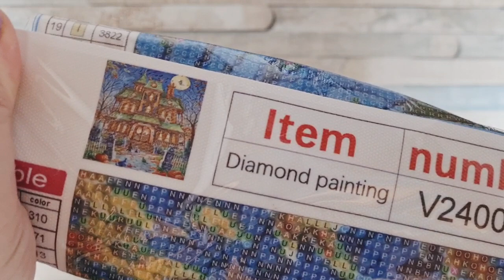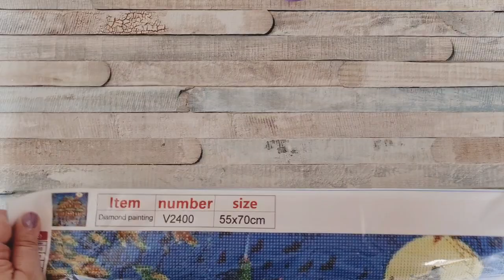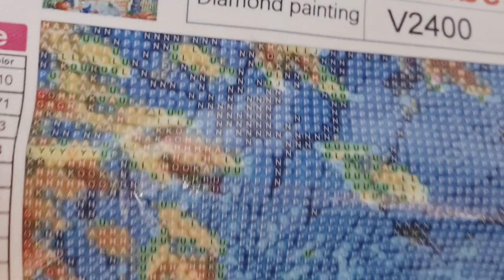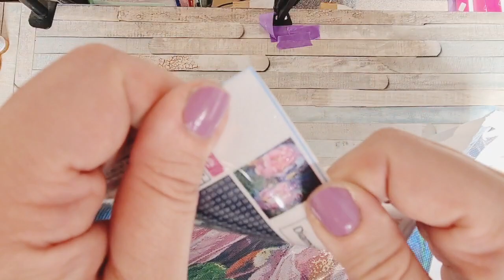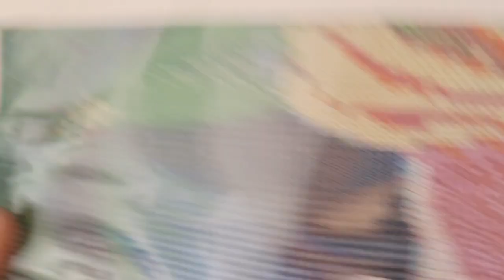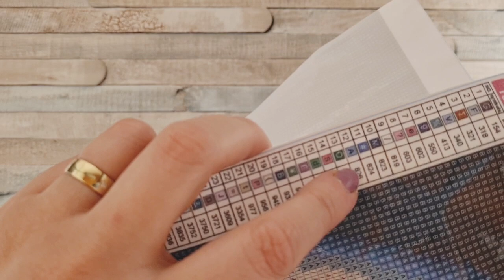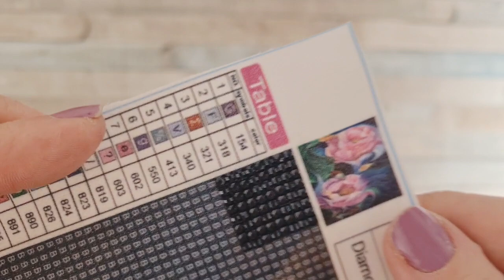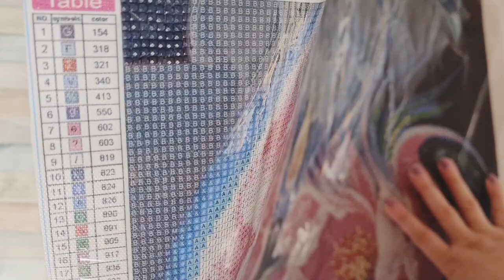Diamond Painting Unboxing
Heute möcht ich euch zwei neue Bilder vorstellen.

Eure Heidi